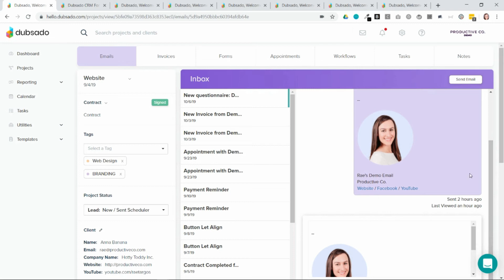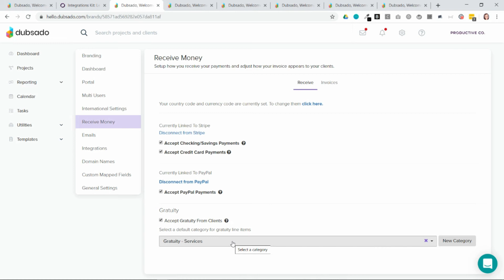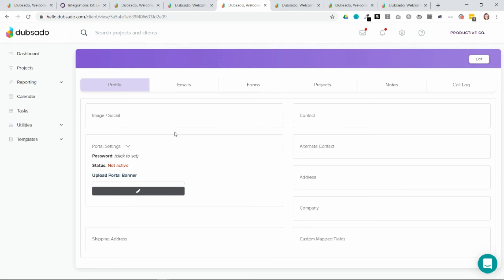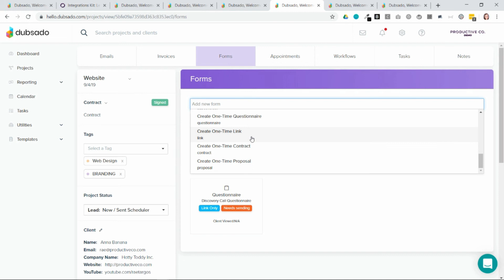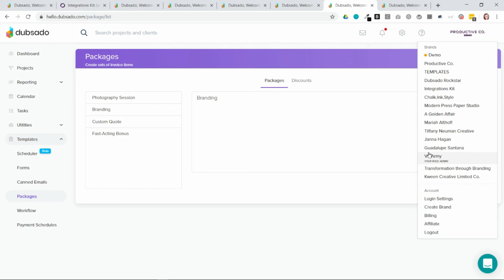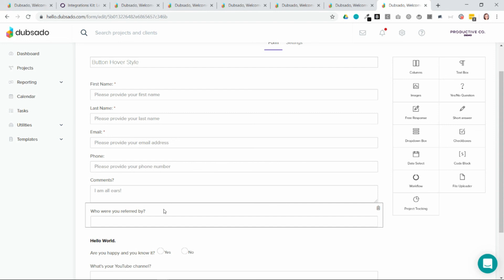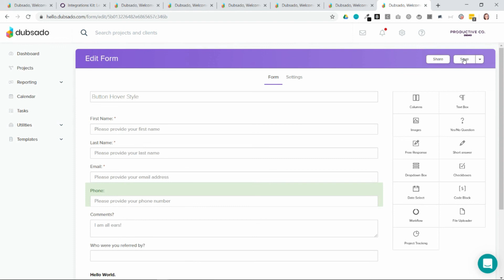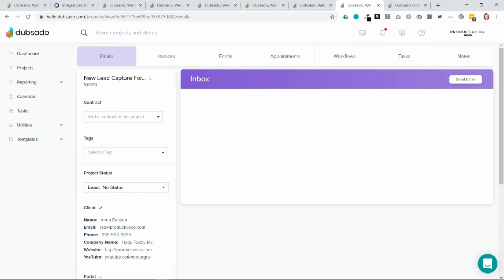8 Dubsado Micro Features You Need to Know About - Part 1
Honeybook, Tave, 17Hats, Bonsai, and Dubsado are all-in-one client management systems that have a lot of similar features. In this video, I'm sharing 8 small features in Dubsado that separate it from other CRMs.